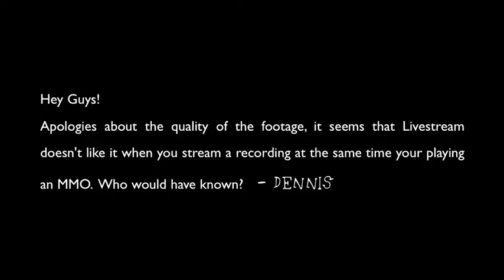Pandaria Pet Battles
Was livestreaming some pet battles and decided to do a shorter cut down video for people interested. Apologies for the quality of the footage but livestream sadly doesnt like to record streaming footage very well.